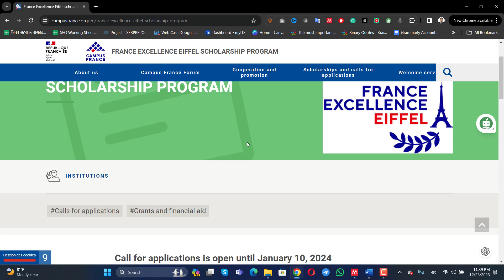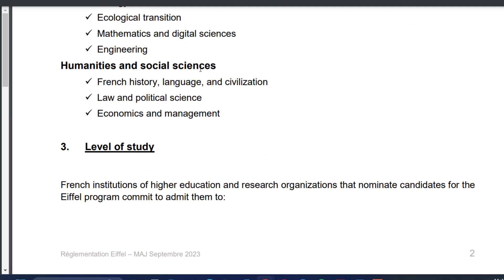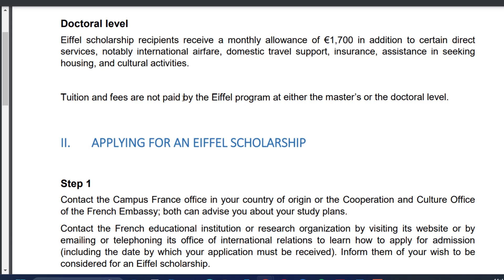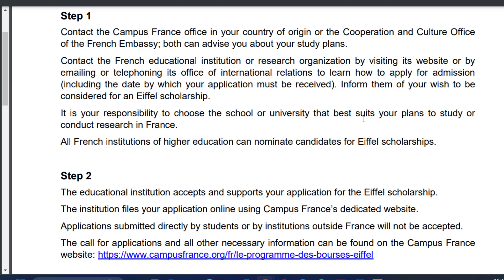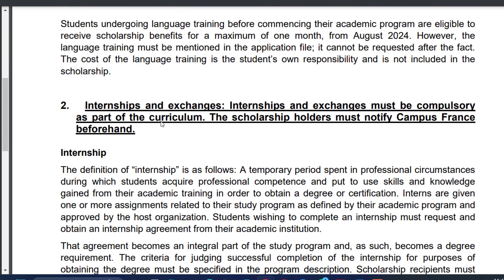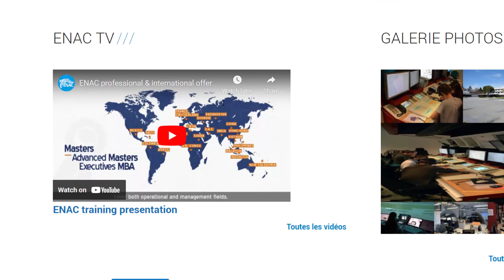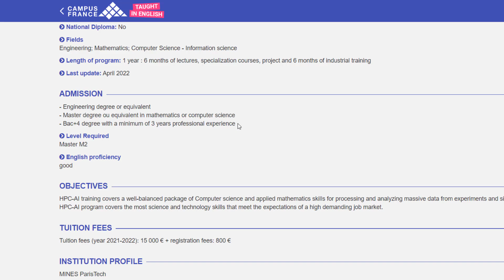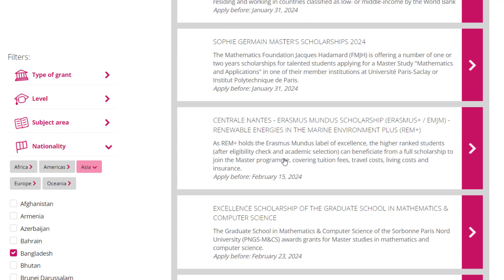আইফেল এক্সেলেন্স স্কলারশিপ ২০২৪ | Eiffel Excellence Scholarship 2024|Study in France for Bangladeshi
Hello Friends,
My Name Is Sagar
Welcome to Higher Study Info ! We are a higher education consulting channel dedicated to helping students succeed in their studies and reach their academic goals. Our team of experts offers valuable guidance and resources on various topics, including college and university admissions, test preparation, scholarship searches, and more. We believe anyone can achieve academic success with the right tools and support.

To pursue the Eiffel Excellence Scholarship and study in France, it's crucial to understand the application process and the eligibility criteria. The scholarship is highly competitive, and candidates must demonstrate academic excellence, a strong motivation for their chosen field of study, and a history of significant achievements in their academic and professional careers.

For Bangladeshi students aspiring to study in France, the first step is to thoroughly research the Eiffel Excellence Scholarship program and its specific requirements. The official website of the French Ministry of Europe and Foreign Affairs provides detailed information on the scholarship, including eligibility criteria, application procedures, and required documents.

To be eligible for the Eiffel Excellence Scholarship, candidates must typically apply through a French higher education institution. It's essential to note that the scholarship is awarded for master's and doctoral programs. Candidates should have a strong academic background, as the selection is based on the academic achievements and potential of the applicants.